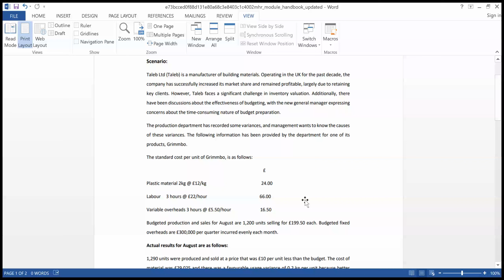Taleb is a manufacturer of building materials. Operating in the UK for the past decade, the company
Taleb Ltd (Taleb) is a manufacturer of building materials. Operating in the UK for the past decade, the company has successfully increased its market share and remained profitable, largely due to retaining key clients. However, Taleb faces a significant challenge in inventory valuation. Additionally, there have been discussions about the effectiveness of budgeting, with the new general manager expressing concerns about the time-consuming nature of budget preparation. The production department has recorded some variances, and management wants to know the causes of these variances. The following information has been provided by the department for one of its products, Grimmbo.